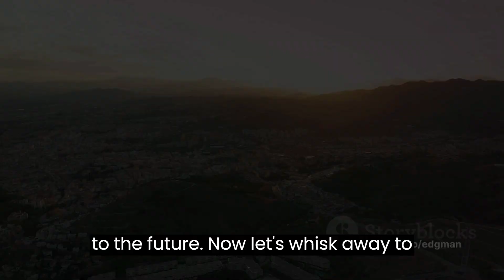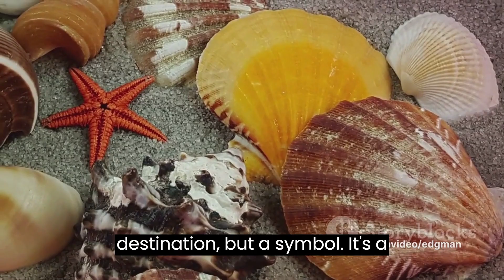10 BEST Spectacular Places to Visit in SPAIN - Travel Videos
Greetings travel enthusiasts, welcome to another video full of adventures. Today we immerse ourselves in the heart of Europe, in a country that is a delicious mix of history, culture and impressive landscapes: Spain. Picture this, Centennial Castles rising against the backdrop of blue skies, vibrant festivals painting the streets in a riot of colors and diverse landscapes that will take you from sun-kissed beaches to craggy mountain peaks, all in one day. journey. Spain is more than just a travel destination, it is an experience, an adventure. It is a place where history and modernity coexist, where every corner tells a story, from its bustling cities to its picturesque towns. It is the country's richness, its vitality and its spirit that makes it a paradise for travelers. So, are you ready to enter this beautiful world? So buckle up as we embark on a journey through the 10 most spectacular places in Spain.